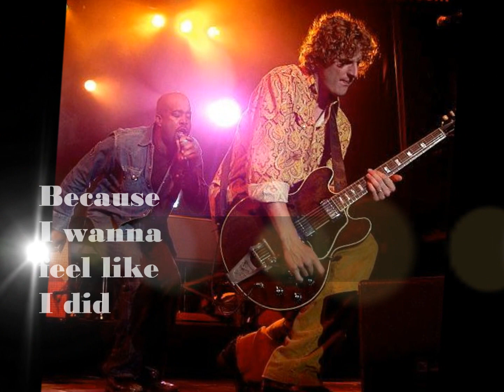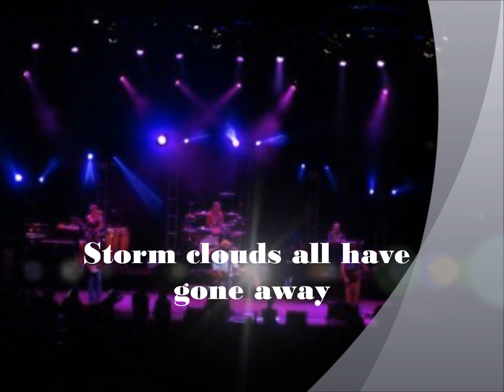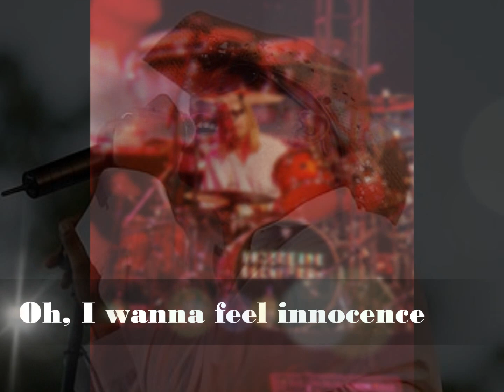Hootie & The Blowfish: Innocence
All Rights WMG